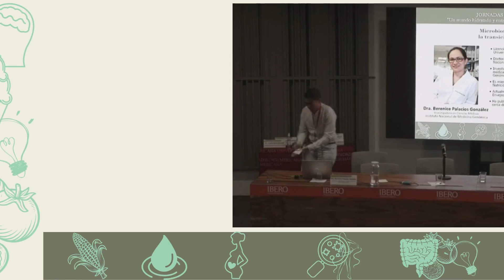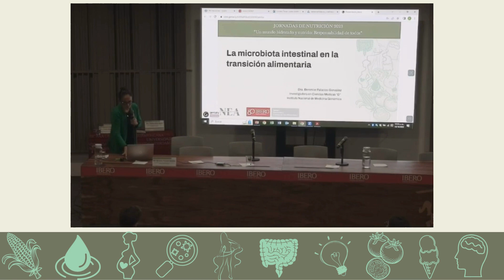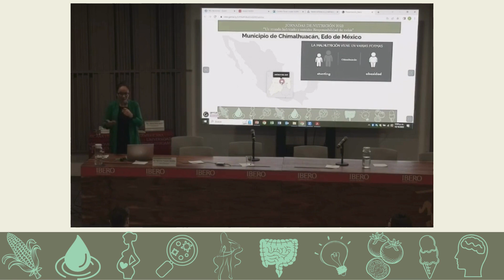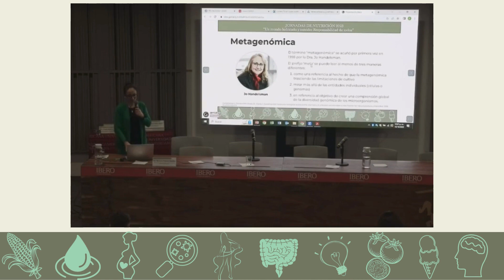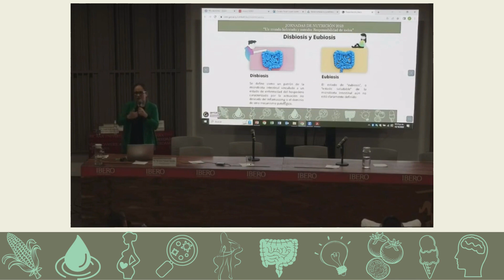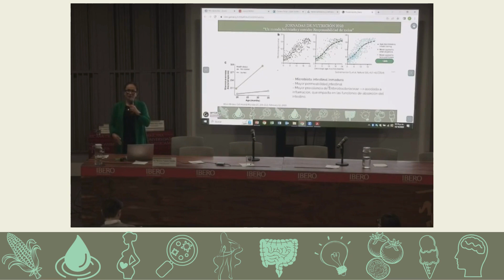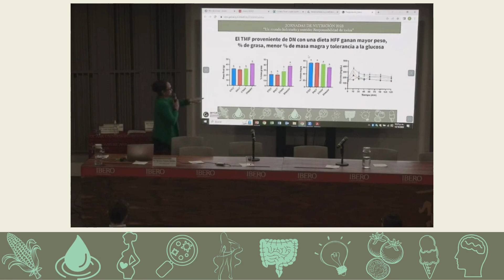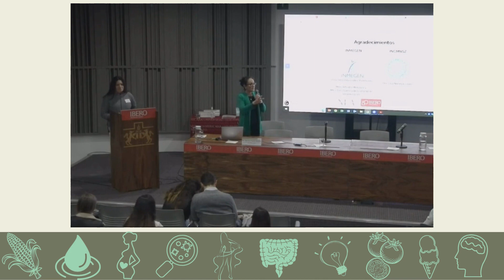La microbiota intestinal en la transición alimentaria - Dra. Berenice Palacios González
Jornadas de Nutrición 2023 "Un mundo hidratado y nutrido: Responsabilidad de todos"